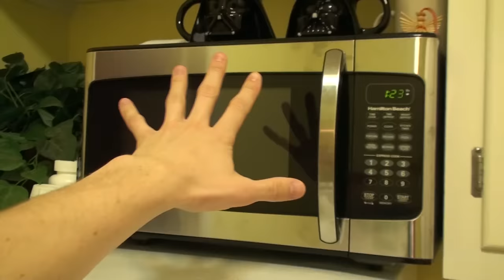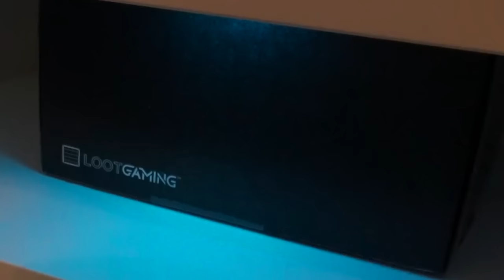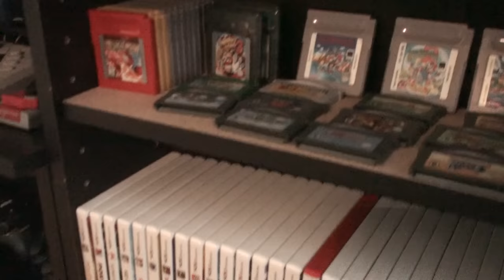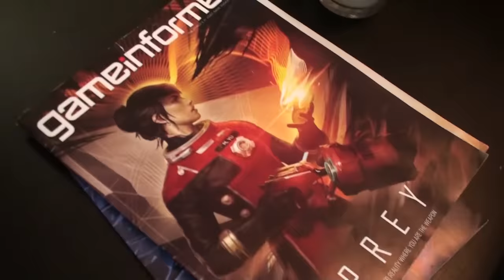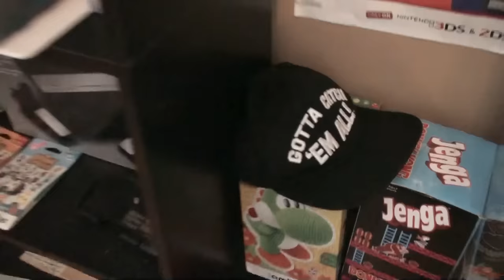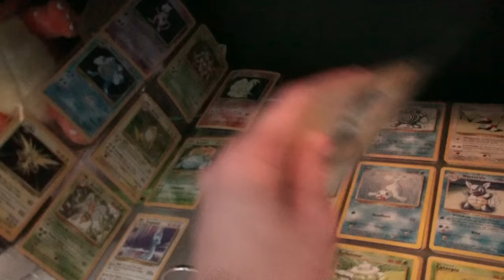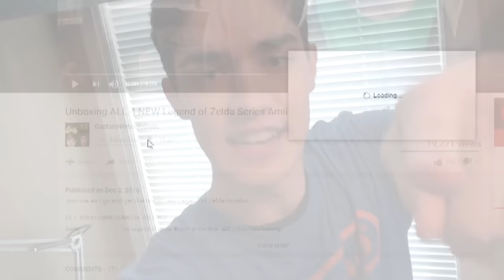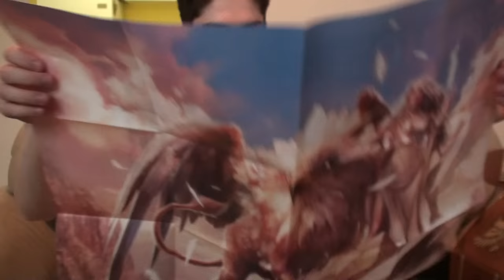FIRST TIME ON MY OWN! My Gaming/Nintendo Apartment Tour [2017]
I'm 19, out of high school, and on my own!! Come with me as I take you on a tour through my brand new apartment! (Which of course I decked out w/ my gaming stuff)

★STREAM SCHEDULE! (week of Jan. 8th-14th 2017)★

𝐌̶𝐎̶𝐍̶𝐃̶𝐀̶𝐘̶ ̶[̶1̶-̶9̶-̶1̶7̶ ̶@̶7̶:̶0̶0̶p̶m̶ ̶C̶S̶T̶]̶ ̶ ̶M̶a̶r̶i̶o̶ ̶K̶a̶r̶t̶ ̶8̶ ̶T̶o̶u̶r̶n̶a̶m̶e̶n̶t̶

𝐖𝐄𝐃𝐍𝐄𝐒𝐀𝐘 [1-11-17 @7:00pm CST] Super Mario Galaxy 2 (prt.6)

𝐓𝐇𝐔𝐑𝐒𝐃𝐀𝐘 [1-12-17 @6:00pm - 9:00pm CST] Splatoon (w/subs?)

*(recording reaction to Switch Presentation @10pm CST, that video will be posted shortly after)*

𝐅𝐑𝐈𝐃𝐀𝐘 [1-13-17 @5:00pm-7:00pm CST] SWITCH HYPE AFTER PARTY!!! (playing Super Mario RUN)

★★OMEGLE MEETUP @7:00pm CST FRIDAY 1-13-16!★★

𝐒𝐀𝐓𝐔𝐑𝐃𝐀𝐘 [1-14-17 @7:00pm CST] EVERYTHING/anything we want! (Splatoon, MK8 Tournament, SMG, Mario Maker)

𝐒𝐔𝐍𝐃𝐀𝐘 (TBA) (maybe Overwatch??)